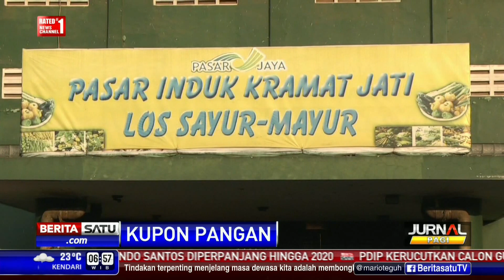Pemerintah Bakal Gantikan Program Raskin dengan Kupon Pangan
Pemerintah akan mengganti program beras miskin atau raskin dengan voucher belanja atau kupon pangan yang diberikan kepada rumah tangga tidak mampu. Presiden Joko Widodo meminta perubahan tersebut dimulai awal 2017 dan dilakukan secara bertahap.

Facebook.com/BeritaSatuTV
Youtube.com/BeritaSatu